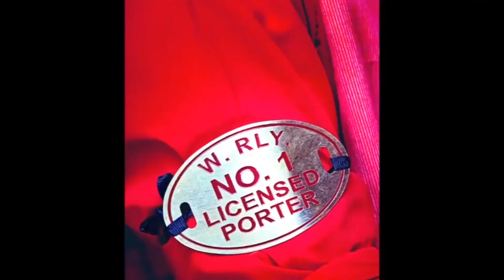Akshays Laxmmi Bomb And Varuns Coolie No 1 Will Clash On Diwali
Akshay Kumar and Kiara Advani starrer Laxmmi Bomb film, Varun Dhawan and Sara Ali Khan starrer Coolie No 1 film to clash on Diwali. Both movies will be releasing in Nov on OTT it seems.